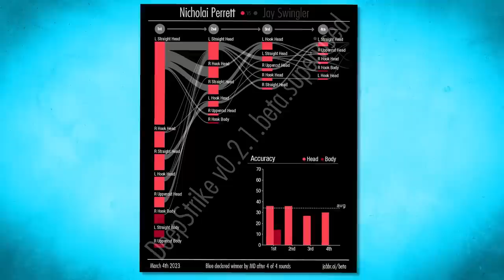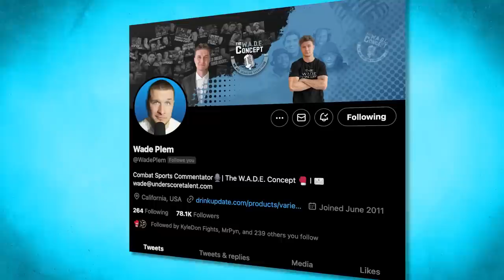Jay Swingler vs NichLmao.. A ROBBERY or The Right Call?? | FIGHT BREAKDOWN